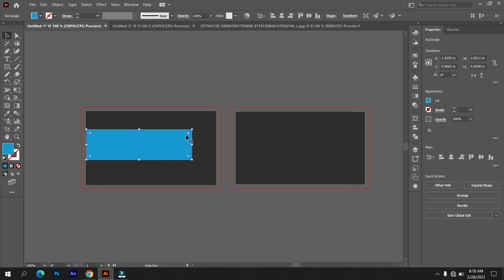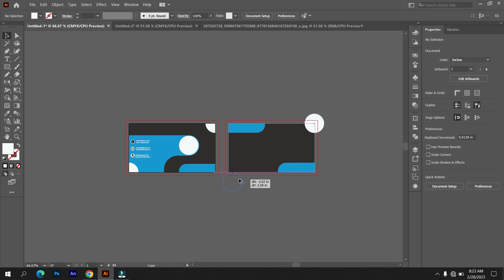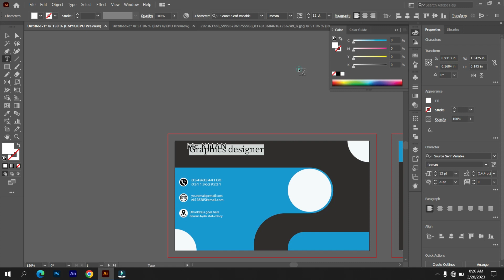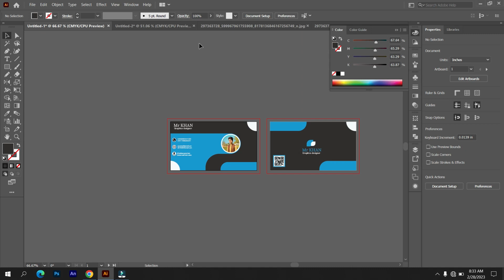Simple Business Card Design in illustrator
In this video, you'll learn how to create a clean and professional business card design in Adobe Illustrator. We'll take you through each step of the process, from setting up your document to choosing the right fonts and colors. Whether you're a graphic design beginner or just looking for a quick and easy tutorial, this video has got you covered. Follow along with our expert instructor and create a stunning business card design in no time!